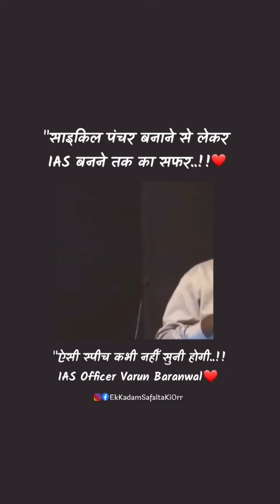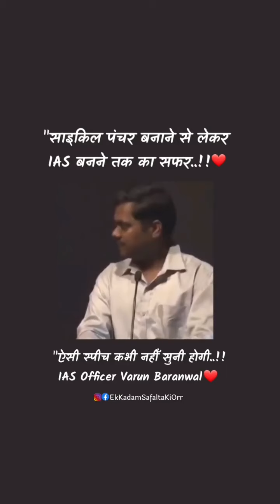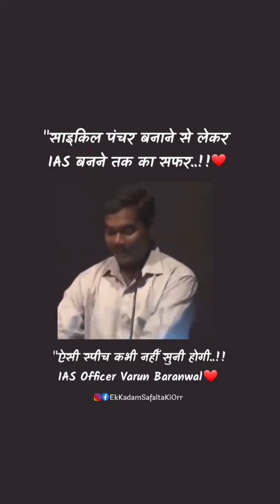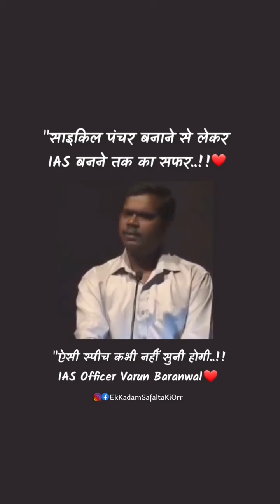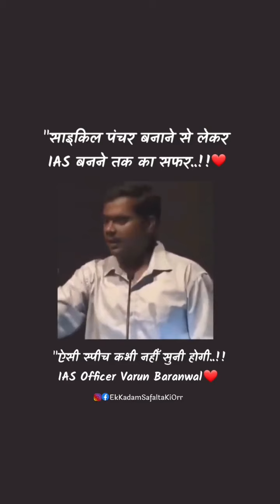IAS MOTIVATIONAL VIDEO OF VARUN|IAS OFFICER VARUN BARANWAL|HINDUSTANI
if u have any problem then i will remove it